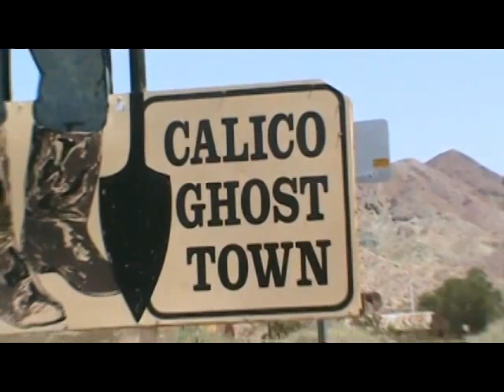Calico Camping Trip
Liberal Arts Chapter and Bethel #122 visit the Calico Ghost Town and caves